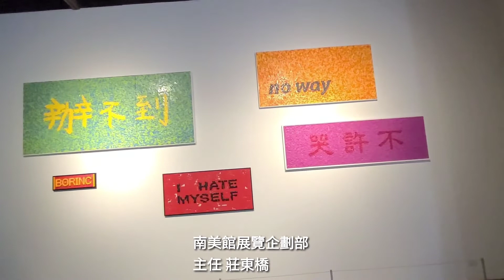堆疊快樂玩具積木藝術展 覽期間：2021.3.18〜2021.10.17展覽地點：臺南市美術館1館2樓展覽室I、J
「堆疊快樂－玩具積木藝術展」
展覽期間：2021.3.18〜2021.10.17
展覽地點：臺南市美術館1館2樓展覽室I、J

    臺南市美術館以大眾文化作為藝術題材，於本月份推出「堆疊快樂－玩具積木藝術展」。以積木作為藝術的媒介和喚起記憶的元素，期盼每個到來的觀眾，都能在此找到屬於自己的感動。南美館「堆疊快樂－玩具積木藝術展」尋找藝術與快樂
帶領觀眾走進不同面向的積木藝術世界
所有大人都曾是小孩，可惜只有少數人記得這件事。
　　　　　　───«小王子» 安東尼‧聖艾修伯里 Antoine de Saint-Exupéry

孩提時代玩玩具是大部分人童年時期快樂的來源之一。在兒童身心發展上，玩具也是幫助認知與肌肉發展的重要功臣。然而隨著年紀增長，有些玩具早已丟棄，有些則塵封某處；在每日忙碌的生活中，漸漸失去童年玩玩具時的單純快樂。對孩子來說，玩玩具依舊是快樂的，但對大人來說，快樂，還可以在玩具中找到嗎？

本展以玩具積木為主題，展出藝術家吳寬瀛、周珠旺、游孟書、葉怡利的作品。周珠旺、葉怡利透過藝術表現傳達玩具積木帶來的親情童趣、反骨玩心；吳寬瀛挑戰數學幾 何概念建構積木造形的可能性；游孟書解構原本「單純快樂的」玩具積木，深層思考生活裡的複雜與悲傷，反應真實的人生。本展也邀請積木藝術家黃彥智，他不侷限於既有樣式模型樣版，勇於挑戰不同主題，更專注在臺灣本土特色的創作，〈北港朝天宮〉積木作品呈現臺灣廟宇文化之美，具有歷史意義的〈同安船〉表現 19 世紀臺灣移民潮與經濟潮。

在當代，藝術家時常使用玩具作為題材創作，積木除了能普遍獲得多數人共鳴，引起過往玩玩具時的想像力、成就感，它也與藝術的特質較有共通之處，如立方體、三角體與圓錐體等基礎幾何造形，還有堆疊建構的玩法，皆與藝術造形原理和雕塑的空間立體概念相似。本次展出，觀者可用視覺及身體感受積木藝術家運用積木本質的創造力，以及積木挪移於藝術形式上的符號特質，甚至是解離後重構的造形維度和量感。無論何種方法，藝術家藝都在生活的現實層面下，藉由積木尋找單純的快樂和屬於自己創作形式；甚至當生命的無常與精神上的焦慮來臨時，以藝術探索自處與面對的方法。

「堆疊快樂－玩具積木藝術展」即日起於1館I、J展覽室展出，記者會現場除有參展藝術家與會，昨日甫接任南美館董事長的藝術家蘇憲法也首次以南美館大家長身分出席主辦活動，蘇憲法董事長致詞中對此展覽的脈絡及作品介紹完整詳實，展現出剛上任便充分了解和掌握館內運作情形。館長林育淳則在記者會上表示，此展有別於一般大眾既定印象的藝術展覽，臺南市美術館期盼透過多元的展覽帶給觀眾對於藝術不同的想像。

「堆疊快樂－玩具積木藝術展」以積木作為藝術媒介，讓藝術家在作品中連繫自我生命、兒時記憶、土地情感或念想風景，也將引領觀者開啟生命中記憶與情感的共鳴。展覽詳情請見官網：